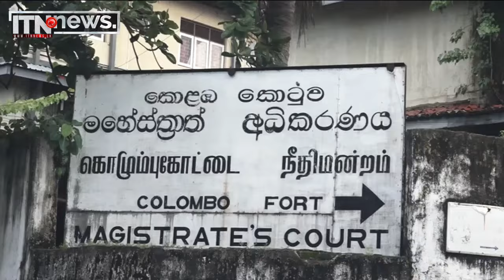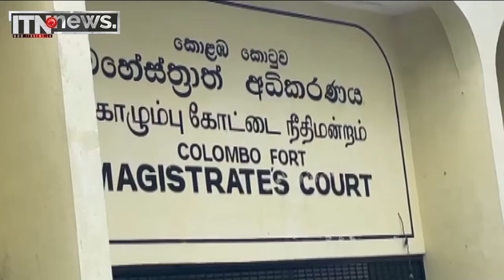විමල් ඇතුළු කිහිප දෙනෙකුට එරෙහි නඩුව ජනවාරි 29 කැඳවීමට අධිකරණයෙන් නියෝග